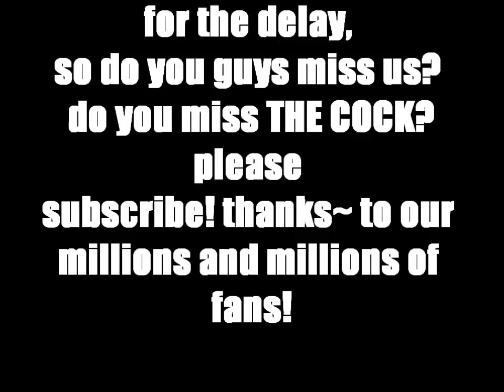THENUISANCE - Andrew / Cherry and THE COCK singing Jam Hsiao song